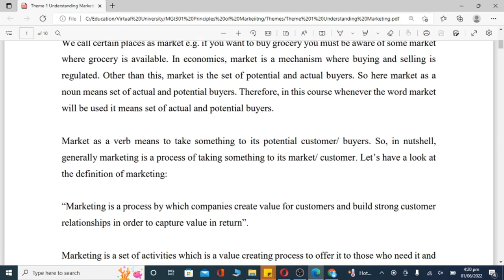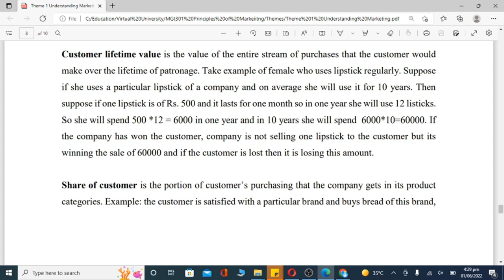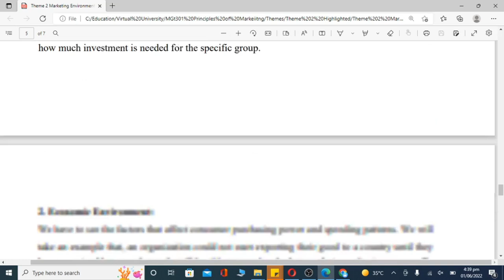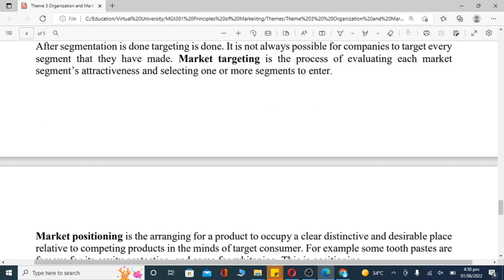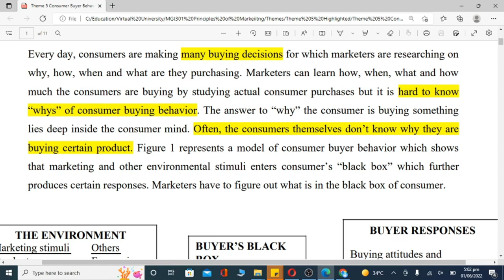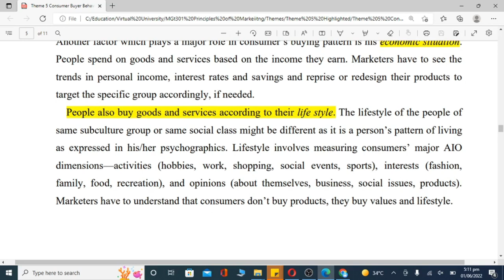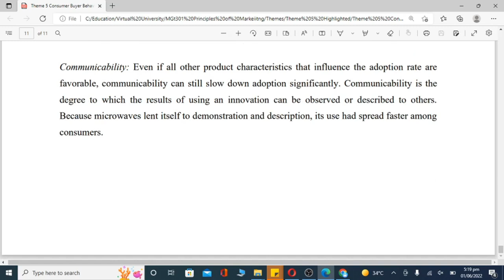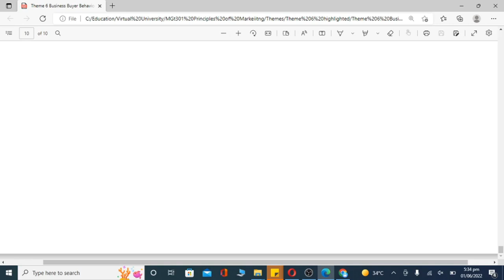MGT301 MidTerm Preparation[Theme 1 to 6]-Short lecture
This is MGT301 Theme 1 to MGT301 Theme 6